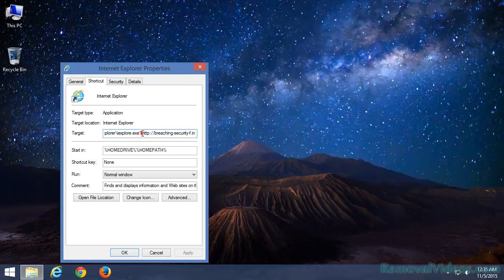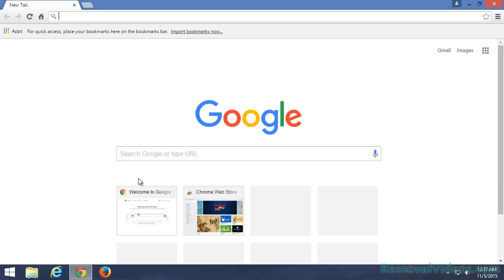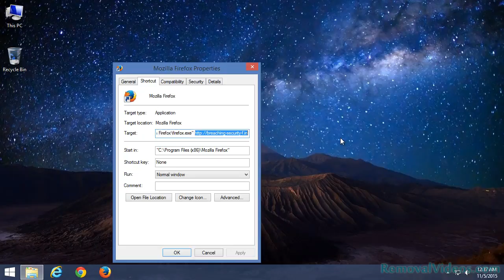Remove breaching-security-f.in Pop-up Ads (Removal Guide)